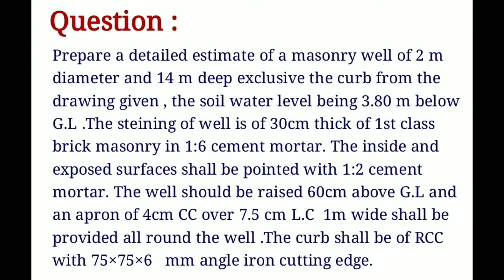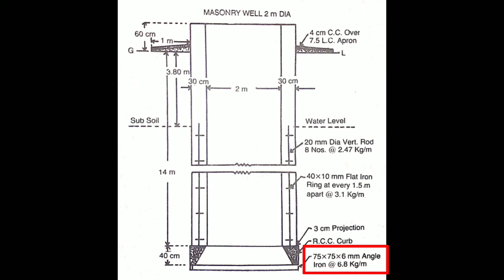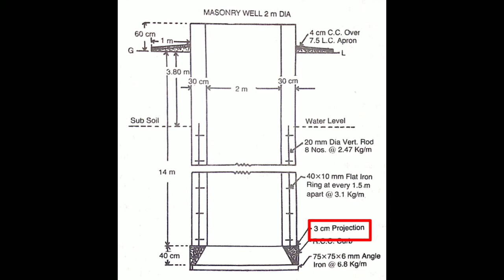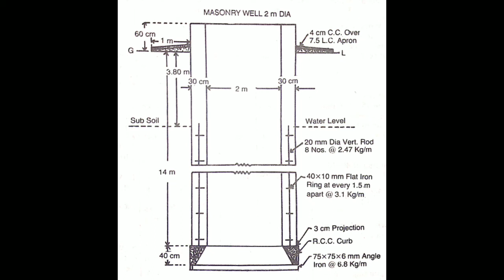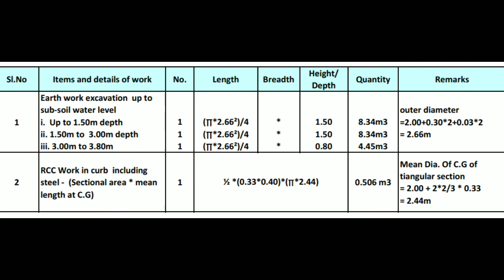SEMESTER 5 - QUANTITY SURVEYING II & VALUATION PART- 15